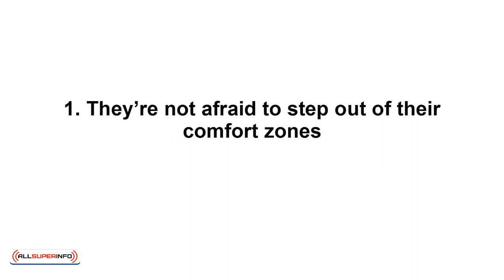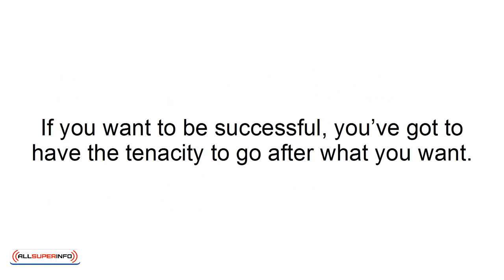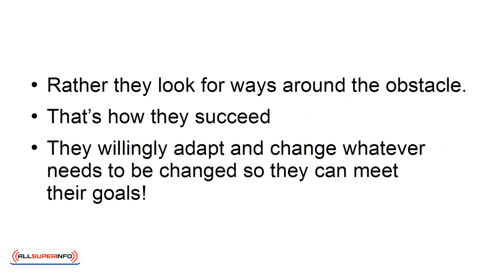09 The 3 Common Characteristics Of Successful People